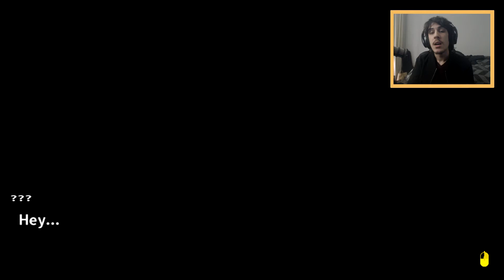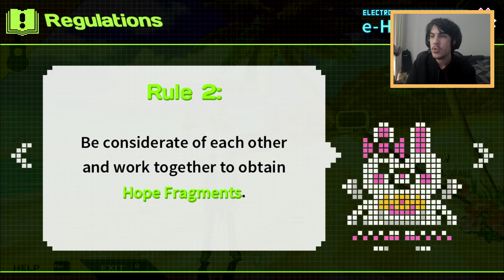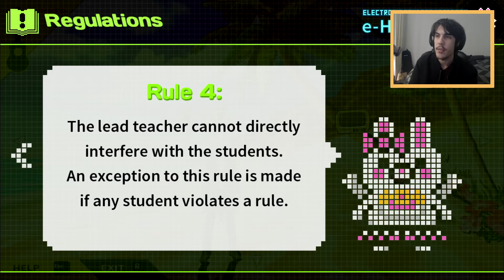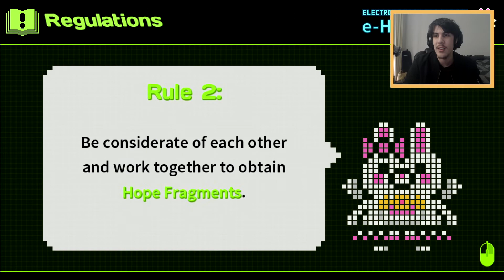Danganronpa 2: Goodbye Despair Walkthrough - Episode 2